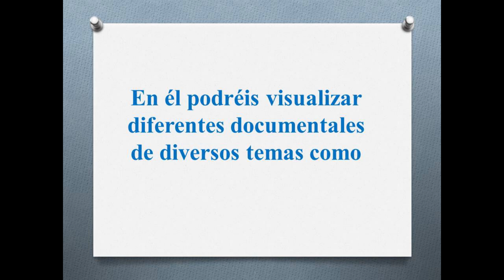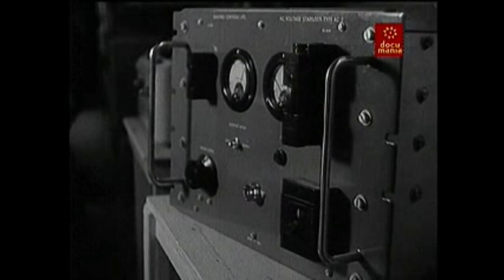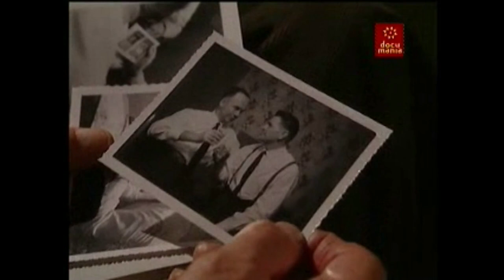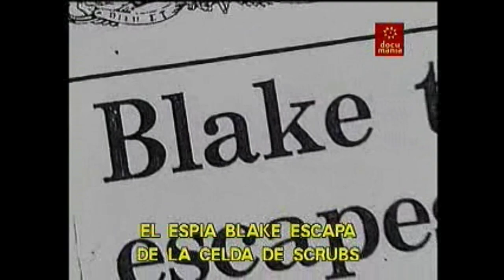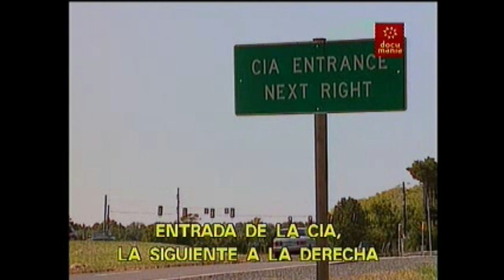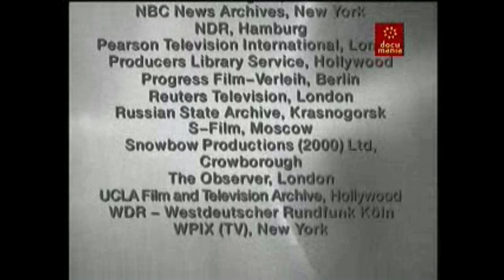Documental La Guerra Fría: 21/24 Los espías (1955 - 1990) Emitido en Documanía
Durante la guerra Fría ambos bloques utilizaron el espionaje y contraespionaje como principal arma para conseguir información o en su caso, para desinformar al rival.